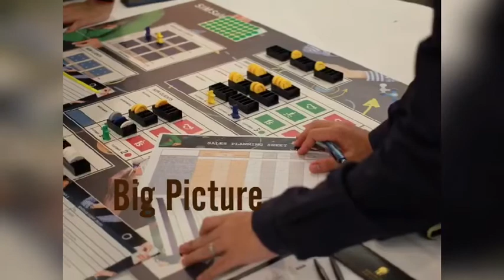A New Era of Learning : What has changed for corporate learning?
Event Date:     5 June 2018

Slingshot Group Co., Ltd.